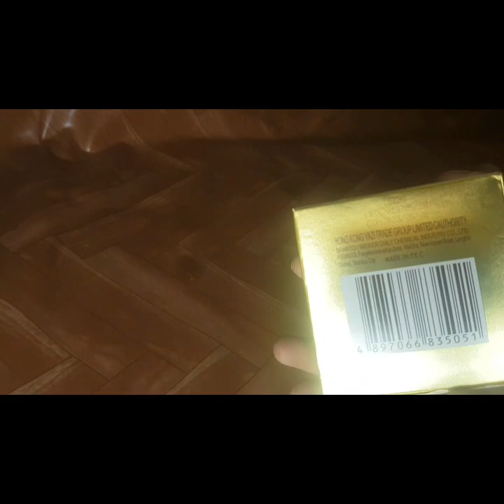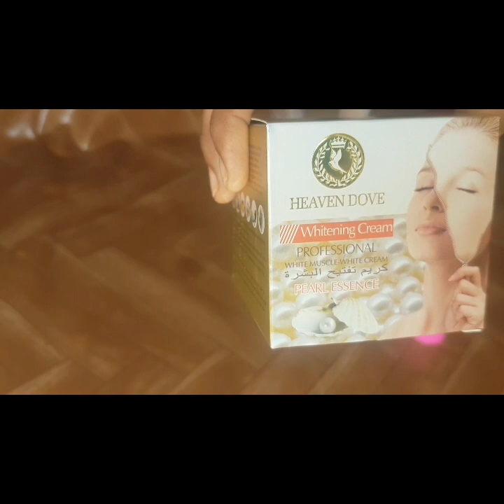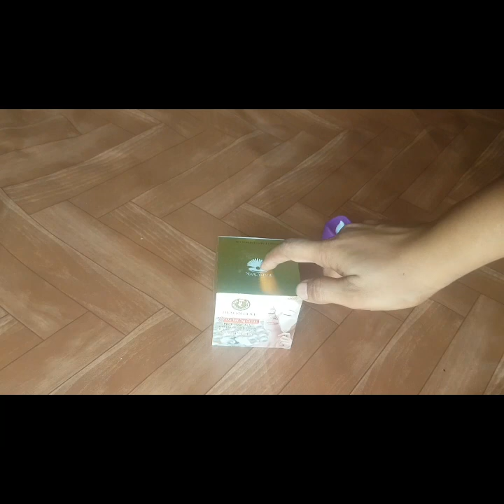Heaven dove whitening cream:is it whitening cream?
Heaven dove whitening cream review.
Is heaven dove whitening cream is actually a whitening cream?
How many days it will take to make glass skin?
how to make your skin glowing?
To know the answer see this review on heaven dove whitening cream.
I m also announcing a give away 🛍🛍🛍🛍at the end of this video.
you can Also win heaven dove whitening cream if u follow these rules: